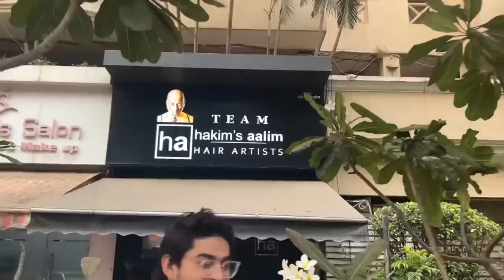THIS HAPPENED AT MC STAN CONCERT - VLOG 25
Check out Mamaearth's Honey Malai Range